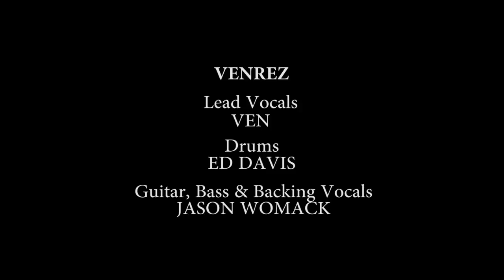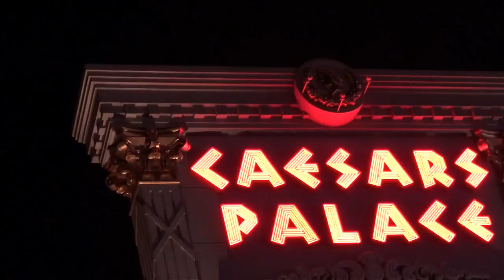Heidi Selexa, Ven & Jason of THE BAND "Venrez" 4-23-15